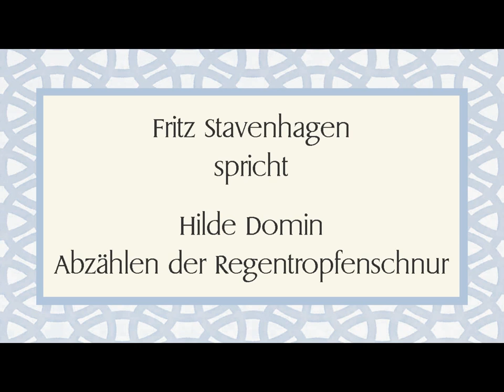Hilde Domin „Abzählen der Regentropfenschnur“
Text:

Ich zähle die Regentropfen an den Zweigen,
sie glänzen, aber sie fallen nicht,
schimmernde Schnüre von Tropfen
an den kahlen Zweigen.
Die Wiese sieht mich an
mit großen Augen aus Wasser.
Die goldgrünen Weidenkätzchen
haben ein triefendes Fell.
Keine Biene besucht sie.
Ich will sie einladen
sich an meinem Ofen zu trocknen.

Ich sitze auf einem Berg
und habe alles,
das Dach und die Wände,
das Bett und den Tisch,
den heißen Regen im Badezimmer
und den Ofen mit löwenfarbener Mähne,
der atmet wie ein Tier
oder ein Mitmensch.
Und die Postfrau
die den Brief bringen würde
auf meinen Berg.

Aber die Weidenkätzchen
treten nicht ein
und der Brief kommt nicht,
denn die Regentropfen
wollen sich nicht zählen lassen.

Bilder: Fotocollage aus view.stern.de